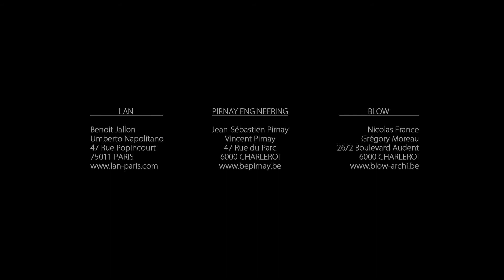La Sambrienne Construction 5E ELEMENT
Projet de construction de 149 logements, 7.668m² de bureaux NZEB, 149 logements d'utilité publique, 156 emplacements de parking, 5 commerces et 1 nouvel espace public.

©LAN-BLOW-LA SAMBRIENNE